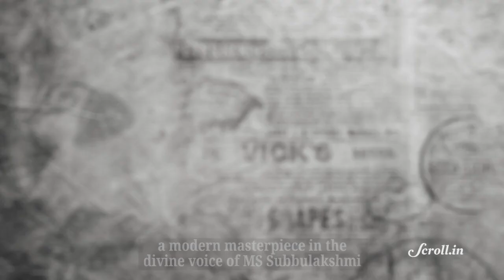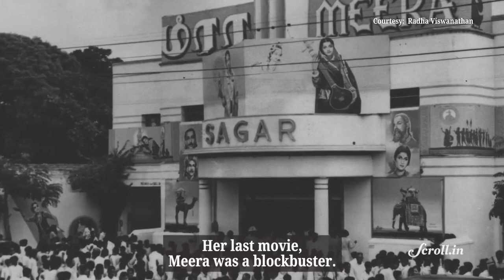100 years of M S Subbalakshmi Documentary | Gaana Kogilegondu namana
Madurai Shanmukhavadivu Subbulakshmi (16 September 1916 – 11 December 2004), also known as M.S., was a Carnatic vocalist. She was the first musician ever to be awarded the Bharat Ratna, India's highest civilian honour. She is the first Indian musician to receive the Ramon Magsaysay award, often considered Asia's Nobel Prize, in 1974 with the citation reading "Exacting purists acknowledge Srimati M. S. Subbulakshmi as the leading exponent of classical and semi-classical songs in the carnatic tradition of South India."